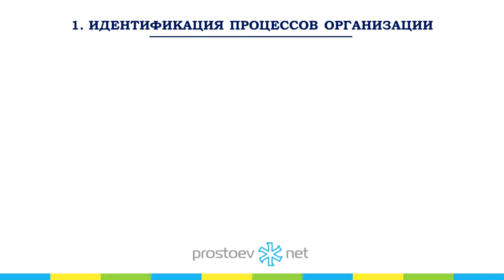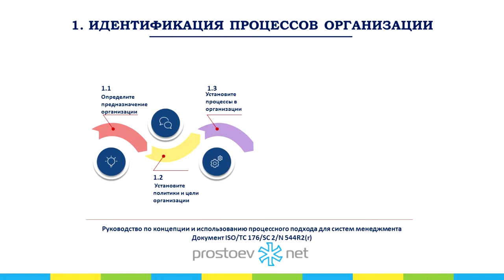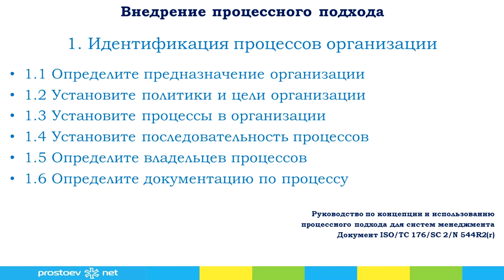Простоев.НЕТ. на_вебинаре_обучение_тоир. Внедрение процессного подхода. Идентификация. ТОиР. RCM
Простоев.НЕТ. на_вебинаре_обучение_тоир. Внедрение процессного подхода. Идентификация процессного подхода. ТОиР.RCM

Тема сегодняшнего видео «Внедрение процессного подхода. Идентификация процессного подхода».

0:00 prostoev.net
0:14 Давайте посмотрим этапы внедрения процессного подхода на основе стандартов ISO по качеству, какие этапы внедрения процессного подхода в организации
0:24 Т.е. первый этап — мы должны идентифицировать процессы. Т.е. основные какие тут у нас задачи
0:31 Т.е. первое — мы должны определить назначение организации. Определить все требования, которые предъявляют потребители и все заинтересованные стороны.
0:40 После того, как мы определили все требования, мы должны, на основании этих требований, сформировать цели процессов. Установить цели организации, сформировать цели политики. На основании этих целей мы будем формировать и выходы наших процессов.
0:56 После того, как мы сформировали цели, сформировали нужные нам выходы — мы устанавливаем основные процессы, которые будут направлены для выполнения данных выходов
01:08 После того, как мы установили основные блоки процессов, мы устанавливаем их последовательность, выстраиваем цепочку
01:15 Следующий этап — каждому процессу нужно назначить ответственного. Т.е. мы определяем владельцев процессов. Каждому процессу назначается ответственное лицо, которое будет отвечать за процесс.
01:27 Последний шаг в данном этапе — мы определяем документацию по процессу. Т.е. мы смотрим какая необходима нам документация по формализации процессов: регламенты или инструкции и определяем вообще какие процессы нужно документировать. Потому что не все процессы подлежат обязательной документации. Потому что это, во-первых и очень много времени занимает. Т.е. нужно документировать самые основные процессы и их развивать. Это зависит от таких критериев как: квалификация сотрудников, сложность, критичность процессов. На основании таких критериев мы определяем какие процессы мы будем документировать